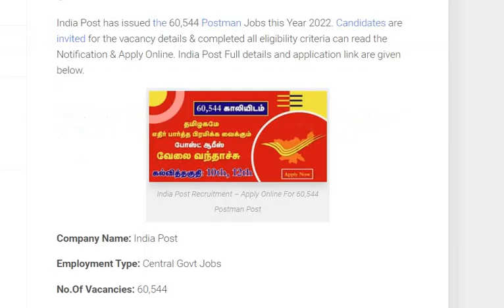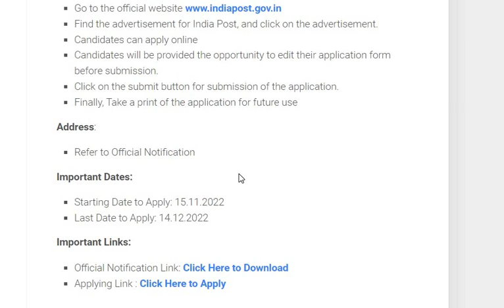India Post Recruitment – Apply Online For 60,544 Postman Post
தமிழகமே எதிர் பார்த்த பிரமிக்க வைக்கும் போஸ்ட் ஆபீஸ் வேலை வந்தாச்சு🥳*

💥 காலியிடங்கள்: 60,544
💥 தகுதி: 10th,12th
💥 சம்பளம்: Rs.69,100/-
💥 இடம்: இந்தியா முழுவதும்
💥 கடைசி தேதி: 14/12/22